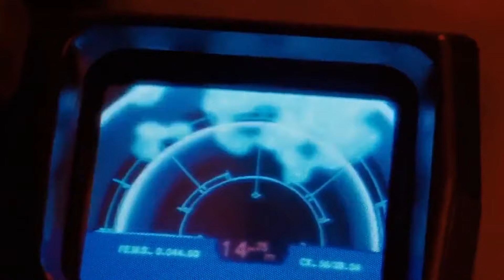10 Advantages COLONIAL MARINES from ALIENS | BEST SPACE MARINE SERIES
We continue our Best Space Marine series today. This time we take another look at the Colonial Marines from Aliens and consider their advantages and strengths.